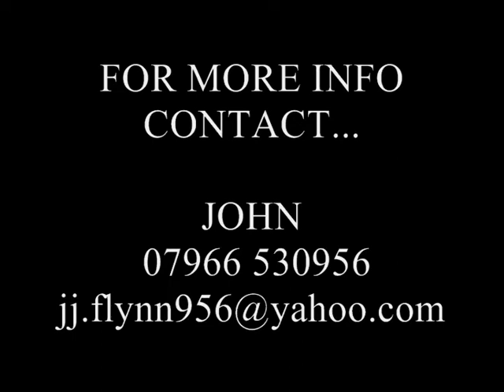Stoned Zucchini and the Adrenaline Promotional Video 2014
Stoned Zucchini and the Adrenaline is a 3 piece Rock Covers Band from Tintagel in North Cornwall.the band has been together since 2008 and plays all over the UK and Europe performing tracks from Rolling Stones Beatles Jimi Hendrix Ac/Dc Black Crowes Oasis Snow Patrol Kings of Leon Van Morrison The Who Counting Crows Stereophonics and many many more...available for Gigs Parties Festivals Weddings and other functions...call John 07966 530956 or e mail Hard